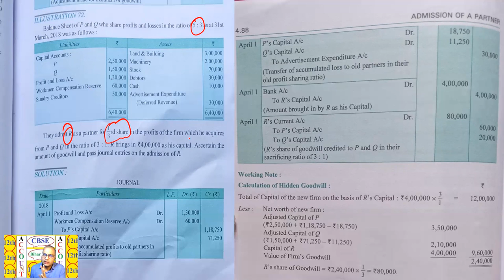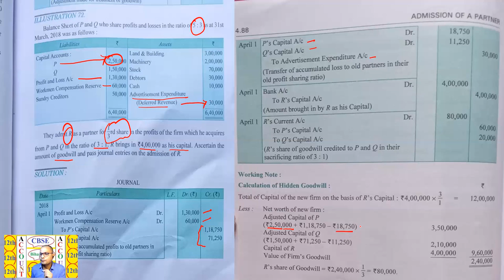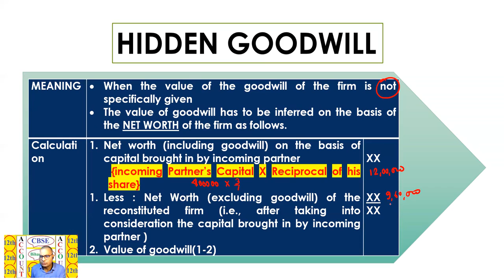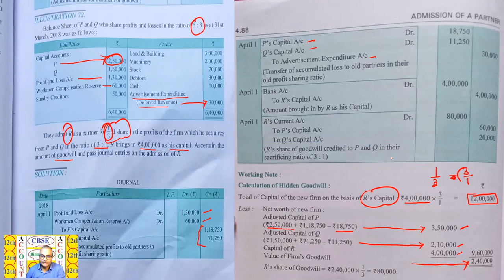L-13 | CH-3 | 12TH | Admission of Partners | ACCOUNTING FOR PARTNERSHIP FIRM| FOR CLASSES 12TH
L-13 | CH-3 | 12TH | Admission of Partners | ACCOUNTING FOR PARTNERSHIP FIRM| FOR CLASSES 12TH | CBSE & BIHAR BOARD|
TOPICS: Hidden Godwil & Adjustment of Past Profit & Loss, Accumulated Reserves in Case of Admission of New Partner

Passcode: 12TH

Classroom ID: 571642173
Subject: Accountancy

L-12 | CH-3 | 12TH | Admission of Partners | ACCOUNTING FOR PARTNERSHIP FIRM| FOR CLASSES 12TH | CBSE & BIHAR BOARD|

L-11 | CH-3 | 12TH | Admission of Partners | ACCOUNTING FOR PARTNERSHIP FIRM| FOR CLASSES 12TH | CBSE & BIHAR BOARD|

L-10 | CH-3 | 12TH | Admission of Partners | ACCOUNTING FOR PARTNERSHIP FIRM| FOR CLASSES 12TH | CBSE & BIHAR BOARD|

L-9 | CH-3 | 12TH | Admission of Partners | ACCOUNTING FOR PARTNERSHIP FIRM| FOR CLASSES 12TH | CBSE & BIHAR BOARD|
TOPICS: Adjustment of Profit & Loss on Revaluation of Assests & Libilities in Case of Admission of New Partner

L-8 | CH-3 | 12TH | Admission of Partners | ACCOUNTING FOR PARTNERSHIP FIRM| FOR CLASSES 12TH | CBSE & BIHAR BOARD|

L-7 | CH-3 | 12TH | Admission of Partners | ACCOUNTING FOR PARTNERSHIP FIRM| FOR CLASSES 12TH | CBSE & BIHAR BOARD|

L-6 | CH-3 | 12TH | Admission of Partners | ACCOUNTING FOR PARTNERSHIP FIRM| FOR CLASSES 12TH | CBSE & BIHAR BOARD|

L-5 | CH-3 | 12TH | Admission of Partners | ACCOUNTING FOR PARTNERSHIP FIRM| FOR CLASSES 12TH | CBSE & BIHAR BOARD|

L-4 | CH-3 | 12TH | Admission of Partners | ACCOUNTING FOR PARTNERSHIP FIRM| FOR CLASSES 12TH | CBSE & BIHAR BOARD|

L-3 | CH-3 | 12TH | Admission of Partners | ACCOUNTING FOR PARTNERSHIP FIRM| FOR CLASSES 12TH | CBSE & BIHAR BOARD|

L-2 | CH-3 | 12TH | Admission of Partners | ACCOUNTING FOR PARTNERSHIP FIRM| FOR CLASSES 12TH | CBSE & BIHAR BOARD|

L-1 | CH-3 | 12TH | Admission of Partners | ACCOUNTING FOR PARTNERSHIP FIRM| FOR CLASSES 12TH | CBSE & BIHAR BOARD|